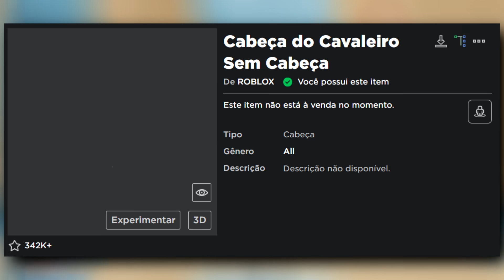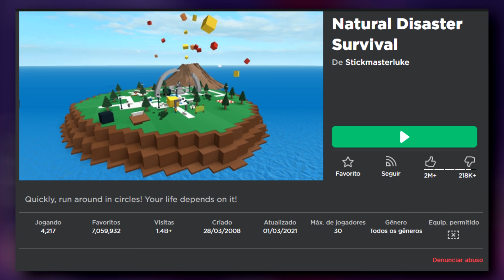ESSA CABEÇA DEVERIA SER BANIDA DO ROBLOX!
✔︎ A cabeça que deveria ser proibida (ou não) do roblox...